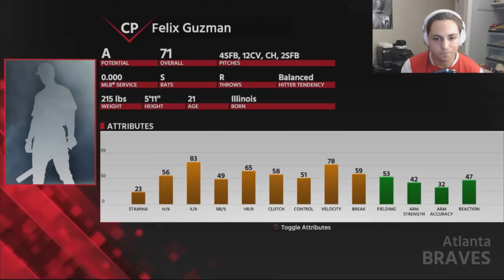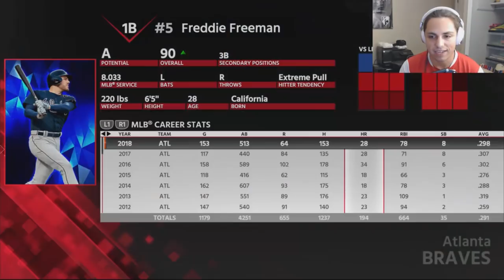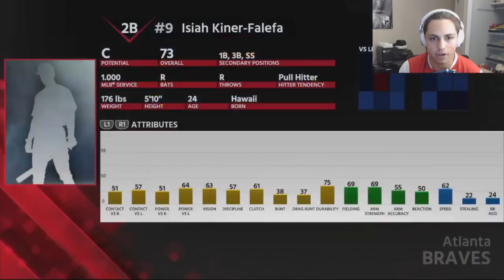ATLANTA BRAVES REBUILD | MLB the Show 18 Franchise Rebuild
Today we do one of the rebuilds you have asked for the most. The Atlanta Braves!